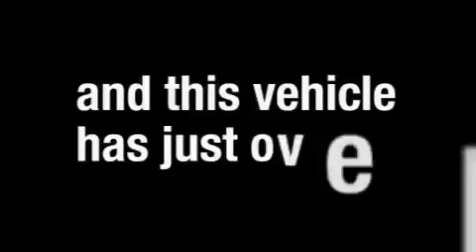2006 Ford F-150 Arlington TX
Year: 2006
 Make: Ford
 Model: F-150
 Engine: Gas V8 4.6L/281
 Trans.: Automatic
 Exterior: GRAY
 Miles: 41,114

 Preowned 2006 Ford F-150 Ft Worth TX